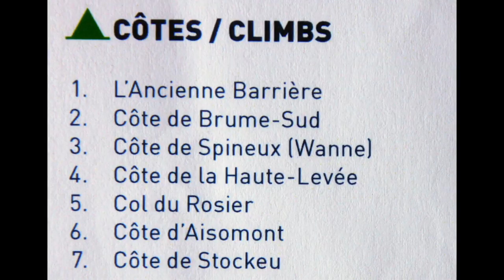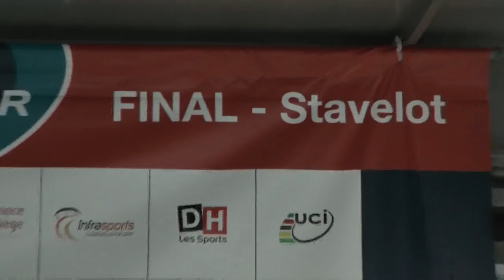UWCT UCI WORLD CYCLING TOUR Final Wommen Road Race te Stavelot - Part 3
Wommen road race.